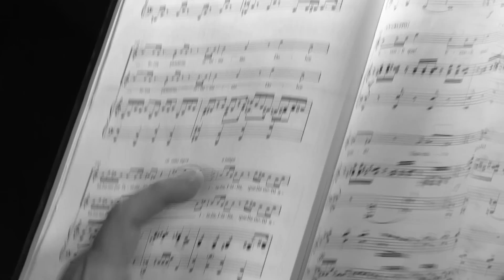Selmeczi György: Spiritiszták (werkfilm part 2)